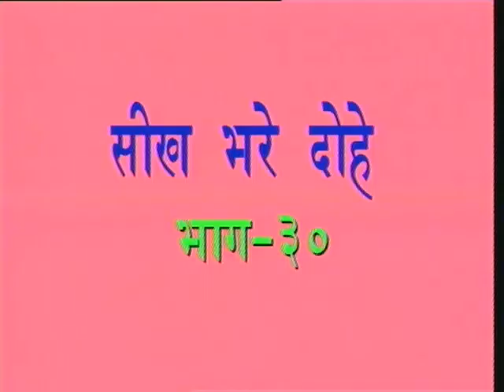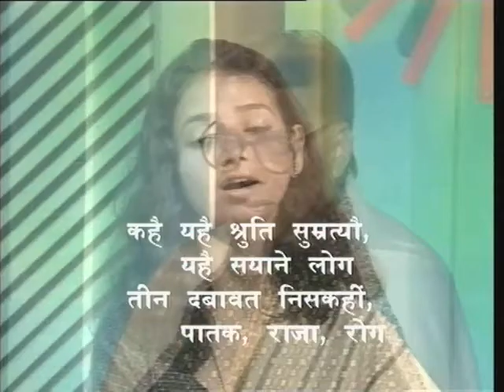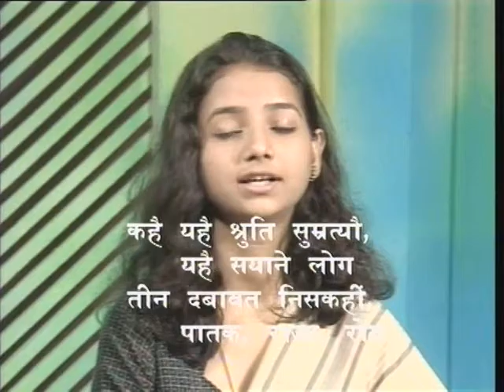Seekh Bhare Dohe Bhag-30 ( सीख भरे दोहे भाग-30 )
कार्यक्रम की इस श्रृंखला के भाग30में वेद और पुरणाण की श्रुति पर आधारित दोहों की संगीतमय प्रस्तुती की गई और इसका भावार्थ भी स्पष्ट किया गया है।